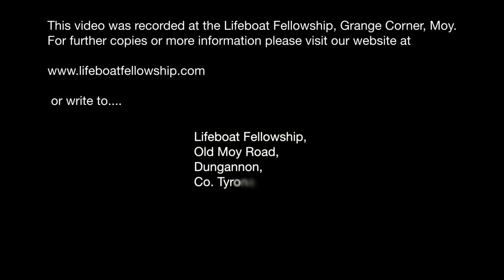Nation Under Wrath - Bertie Johnston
Wednesday 1st June 2022
Speaker: Bertie Johnston
Title: Nation Under Wrath